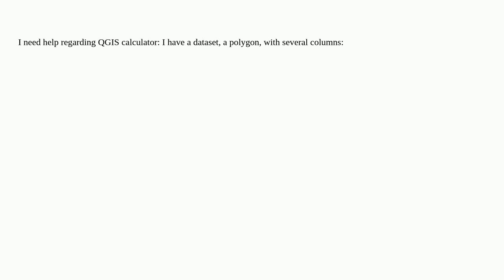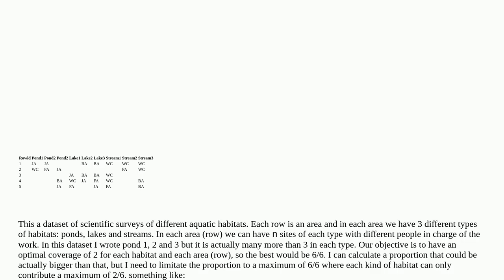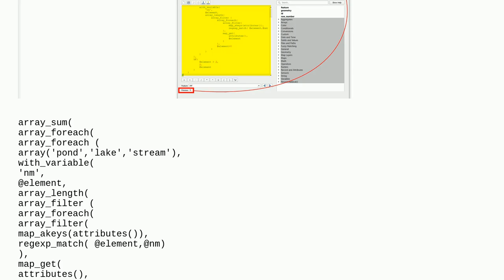Gis: Computing ratio based on diferent columns on QGIS calculator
Computing ratio based on diferent columns on QGIS calculator

A special thanks goes out to the community

  field-calculator qgis